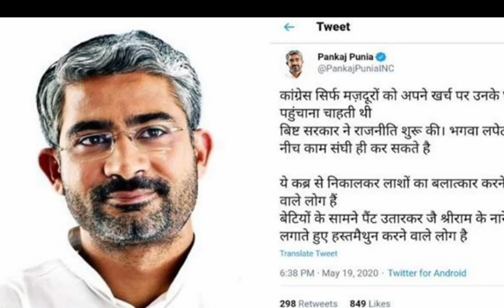ଭାରତରେ ରହି ହିନ୍ଦୁମାନକୁ ଟାର୍ଗେଟ କରିବା ପଡ଼ିଲା ମହଙ୍ଗା